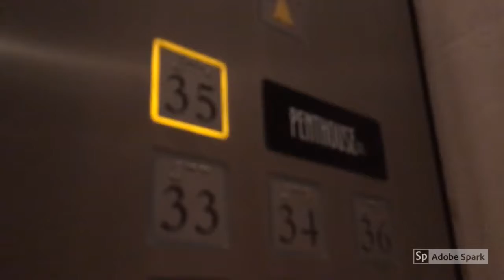Bangkok pt.1 - Fruits and Chinatown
Minute vlogs of Seira and her friends captured poorly and solely for memory-making purposes.